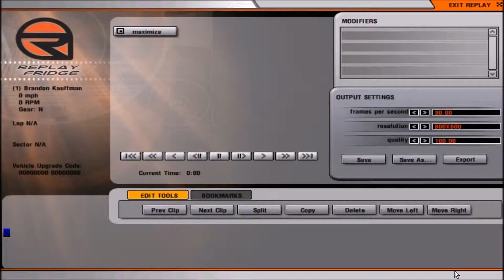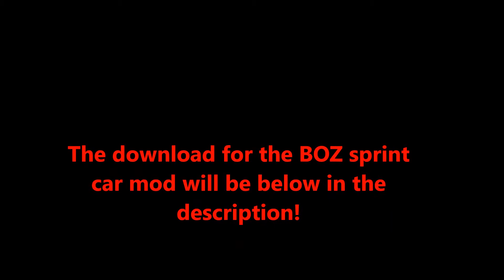BOZ sprint car RFactor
here is the download for BOZ sprint cars for rfactor

go to downloads, then to all mods,then click BOZ sprint cars. After that go back to that website and click BOZ sprint car update, and you should be good. Also have fun with the mod.